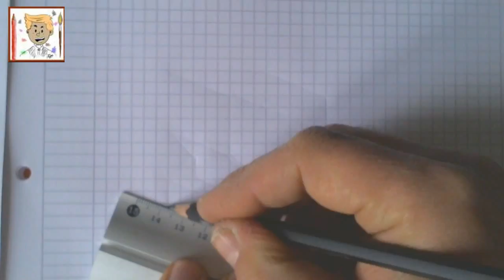Tutoriel réalisation mangeoire automatique ( how to make automatic chicken feeder)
Tutoriel pour la réalisation d'une mangeoire automatique pour volaille avec un bidon de 20 litre en plastique de récupération.